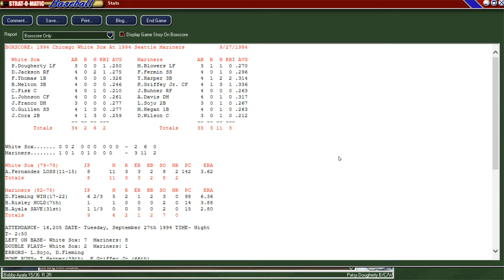ATLANTIC LEAGUE Strat-O-Matic Baseball: White Sox @ Mariners GAME 157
The 1994 modified ATLANTIC LEAGUE season is winding down with the Chicago White Sox visiting the Seattle Mariners at the Seattle Kingdome. The pitchers in today's contest are Alex Fernandez for the Chicago White Sox and Dave Fleming for the homestanding Seattle Mariners. The season is almost over and the Chicago White Sox will not be making the playoffs, but that doesn't mean you can't sit back and enjoy the game between two pretty good teams.